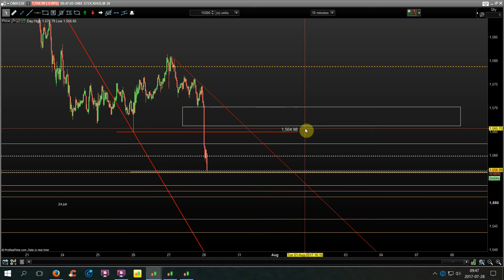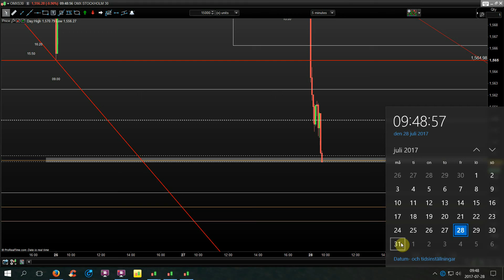OMX30, köpt för uppgång vid 1556